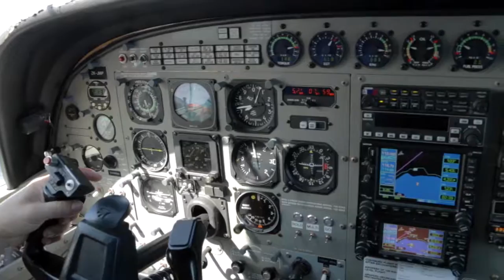080417 - ELISA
Taupo Tandem Skydiving - ELISA